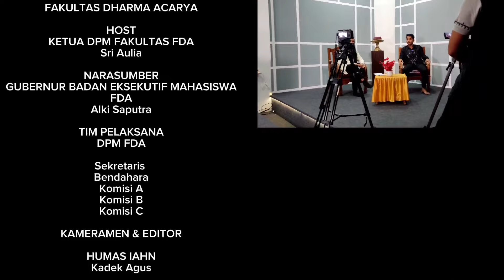Podcast Tampung Penyang TV Part 2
Podcast Tampung Penyang TV Part 2 ini menghadirkan narasumber DPM Fakultas Dharma Acarya IAHN TP Palangka Raya